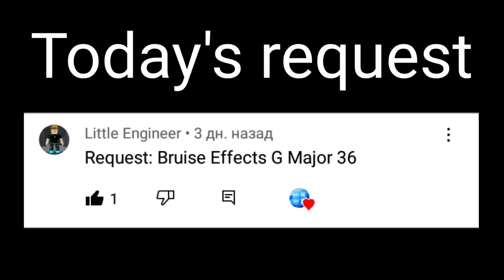Requested: Bruise effects in G-major 36